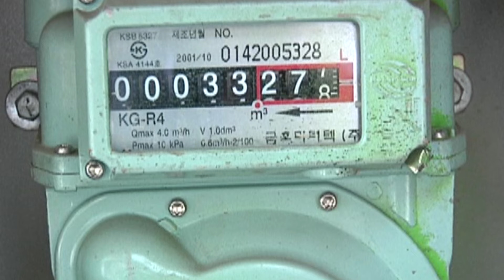Investigan presuntas irregularidades en contrato EPM con Canacol durante gerencia de Jorge Carrillo